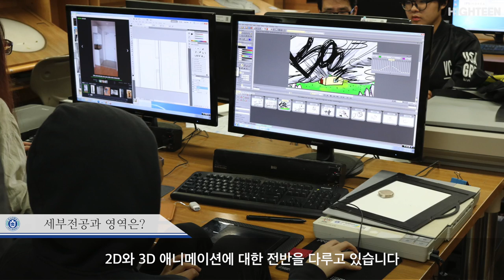[하이틴TV] 호서대학교 - 애니메이션학과